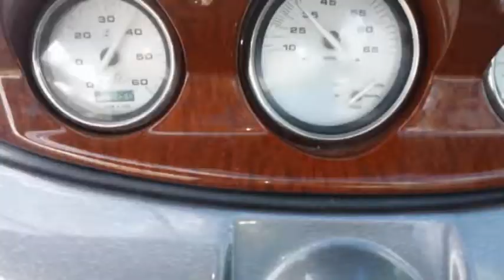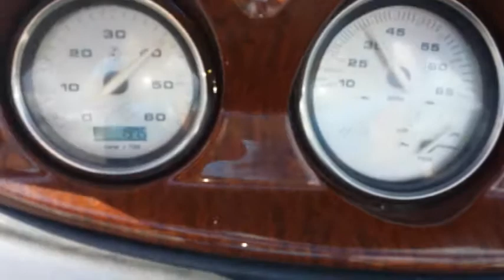Monterrey Test Run 2 Youtube Comp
Second test run after maintenance and Amsoil engine oil change. Ran through Lake Monroe then North down the river.